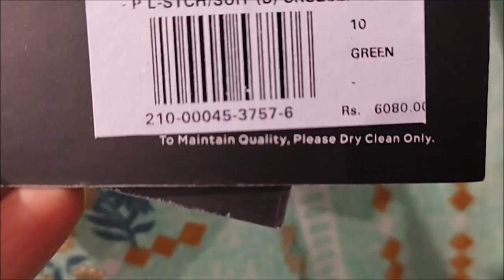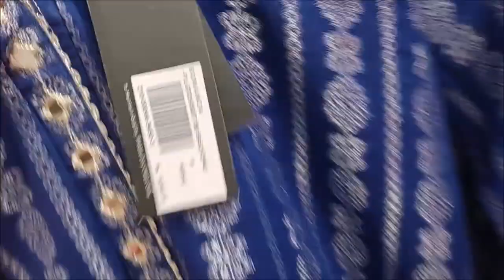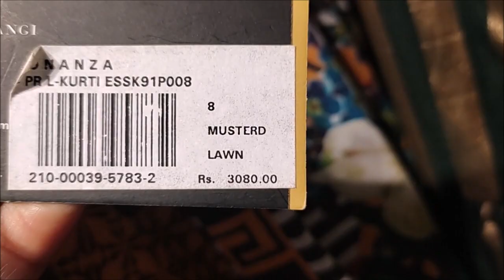Bonanza Satrangi sale 60% off on entire stock 25th August 2023